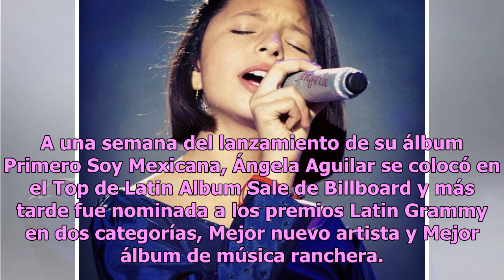De niña a mujer: la increíble transformación de Ángela Aguilar en imágenes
Ángela Aguilar es una de las estrellas juveniles más destacadas del momento, pues no solo ha sorprendido a sus fanáticos con su indiscutible talento, sino también con la asombrosa transformación que ha tenido con el paso de los años. Nacida el 8 de octubre de 2003, Ángela es la cantante más joven de...